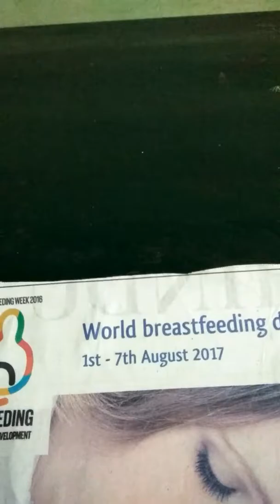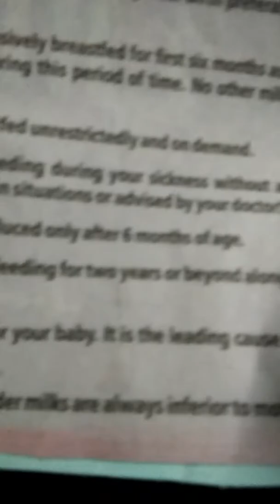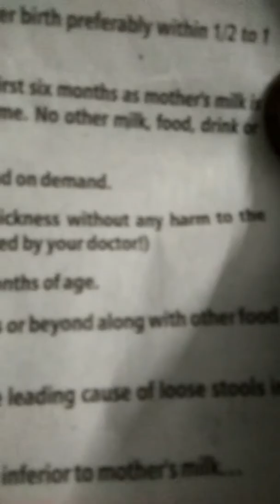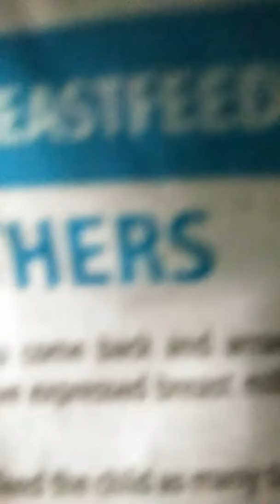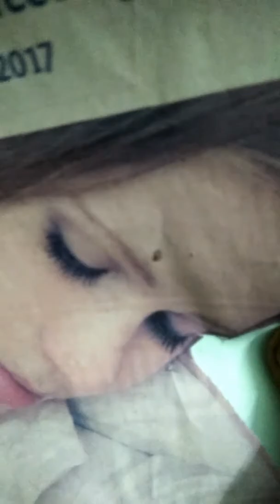World breast feeding Week ends but function and action plan starts.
World breast feeding Week ends but function and action plan starts with awareness of the beast feeding. Thanks to society help.